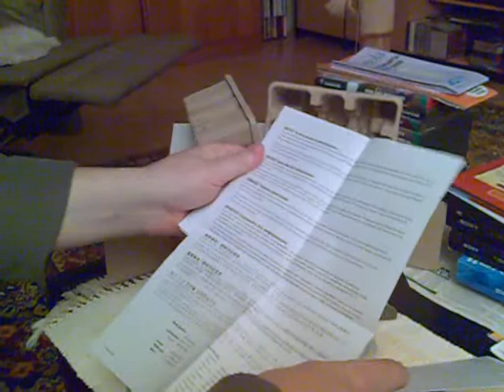Western Digital Elements 1TB external hard disk unboxing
Western Digital Elements 1TB USB external hard disk unboxing